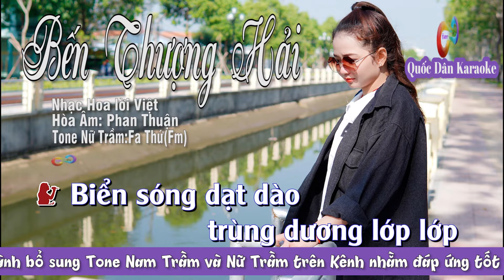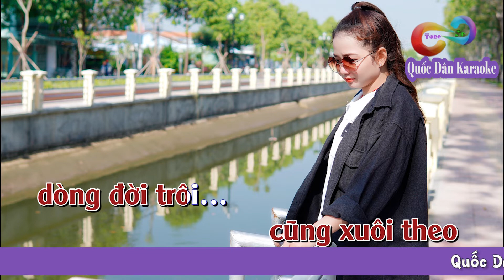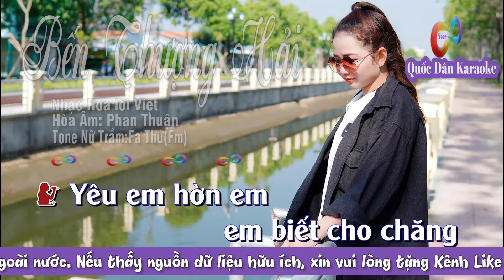Karaoke Bến Thượng Hải | Pop Ballad | Tone Nữ Trầm (Fm,Tp:) | Quốc Dân Karaoke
✪ Lyrics:
Biển sóng dạt dào
 trùng dương lớp lớp
 trôi đi về bến nao
Người yêu hỡi
 đã hết rồi
kỷ niệm xưa
cuốn trôi theo
đợt sóng buồn
Cuộc đời vui
cuộc đời buồn
 nào ai hay biết
nơi đâu là bến mơ
niềm hạnh phúc
 hay nỗi sầu
 lòng đại dương
đã chôn đi
cuộc tình ta
Yêu em hờn em
em biết cho chăng
cho dù tháng
năm dài xa cách
hương xưa còn đây
 môi hôn ngất ngây
trái tim này
nguyện hiến dâng
cho tình yêu
Dù hạnh phúc
dù đau buồn
dù bao oan trái
vẫn muôn đời có nhau
người yêu hỡi
có nghĩa gì
tình dở dang
cũng xuôi theo
dòng đời trôi…